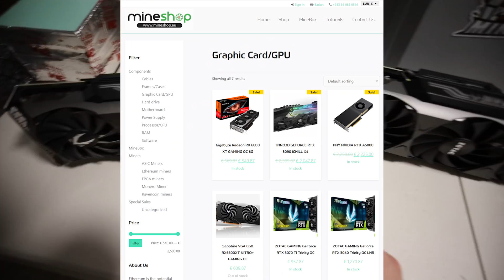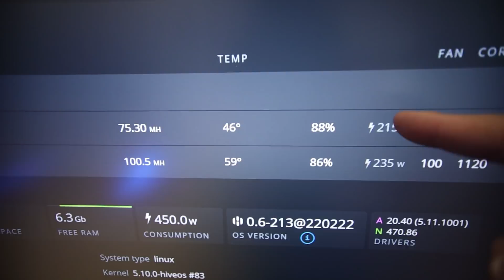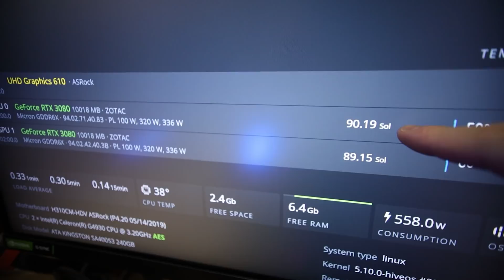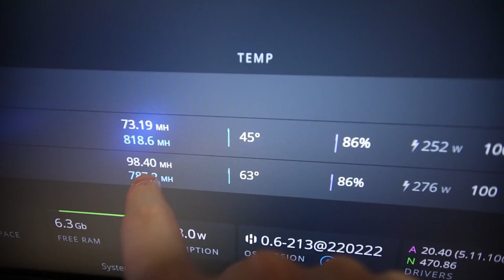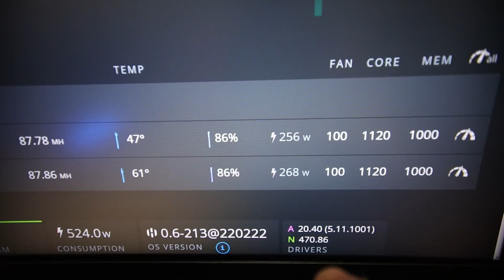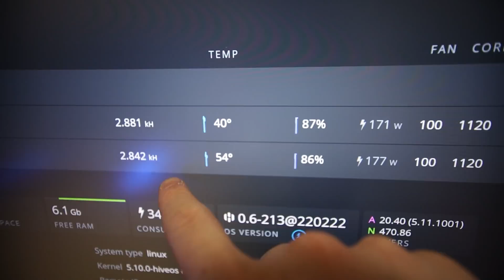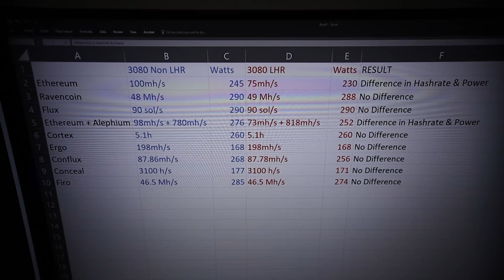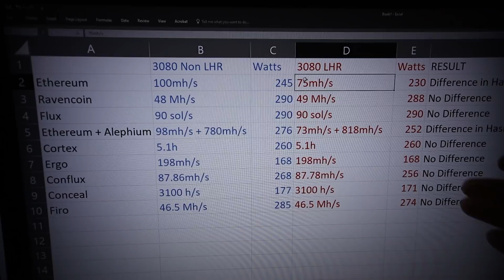LHR 3080 vs NON-LHR 3080 in Hashrates & Power Comparison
Talk with Red Panda 1 on 1 NEW TIMES OPEN!

Chapters
00:00 Zotac Trinity 3080's LHR against a NON-LHR any differences in HiveOS?
02:17 Ethereum hashrates, power consumption & overclocks
04:06 Ravencoin hashrates, power consumption & overclocks
06:06 Flux hashrates & power consumption
07:18 Dual Mining Ethereum & Alephium LHR vs nonLHR
08:38 LHR efficiency is still awesome against the non-lhr mining other coins or dual mining even
09:37 Cortex hashrate & power consumption
10:16 Ergo hashrates & power consumption
11:23 Conflux hashrate & power consumption
13:02 Conceal Ryo hashrates & power consumption
14:28 Firo hashrates & power consumption
15:17 Conclusion overall differences of the 3080 lhr vs a 3080 non lhr
17:15 Ethereum moving to the merge pos so does buying the 3080 LHR make sense?
18:20 Final thoughts

My TRUSTED Crypto Mining Hardware Shops:
Server Cases use RedPandaMining for $50 Off!

120GB SSD Hard Drive (PAID LINK)
7" Portable Monitor (PAID LINK)